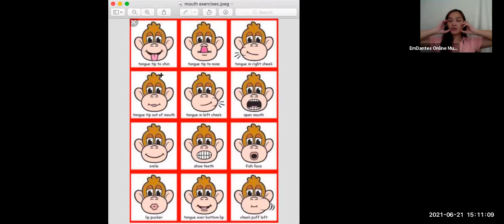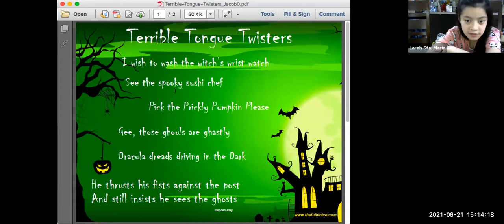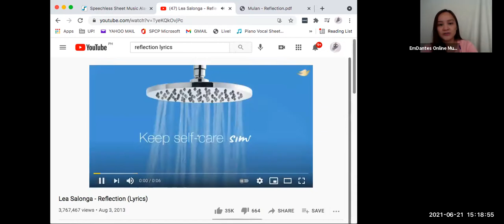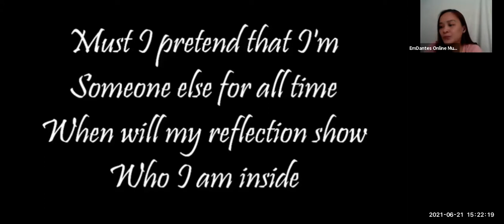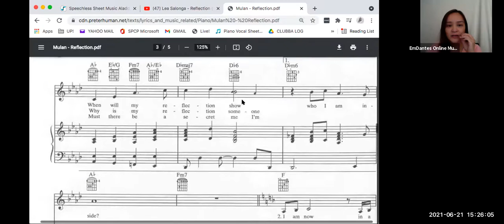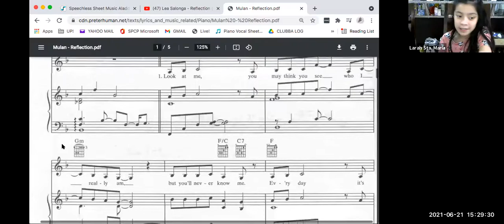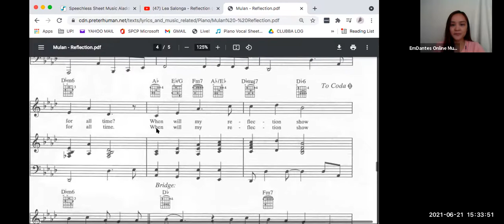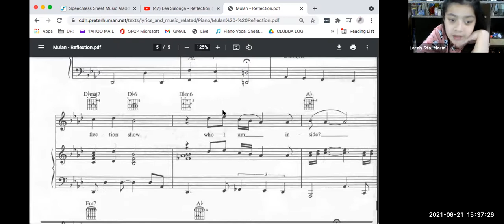Online Voice Lessons (Maxi) Em Dantes Online Music Lesson June 21, 2021